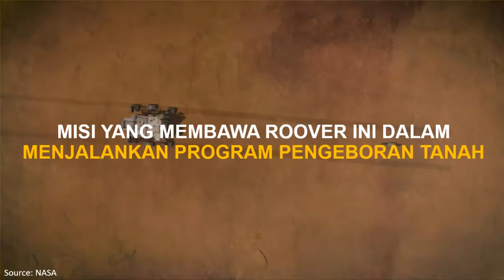AMERIKA SERIKAT MENUJU KE MARS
Misi Amerika Serikat untuk mengembangkan Planet Mars tidak main-main, dengan dibawanya robot dan helikopter nampaknya Amerika akan menjadi negara terdepan dalam menguasai Planet Mars